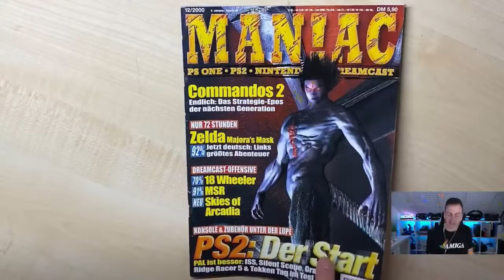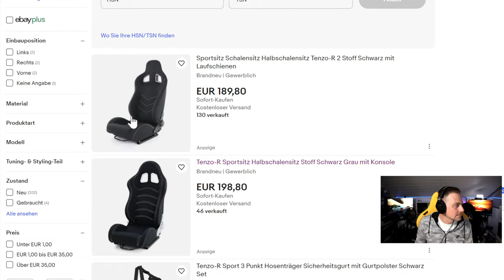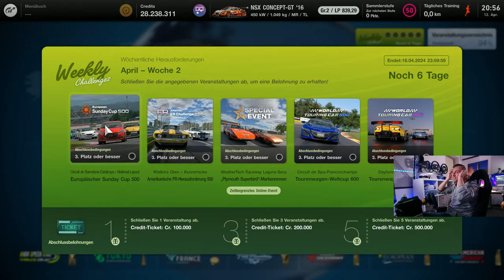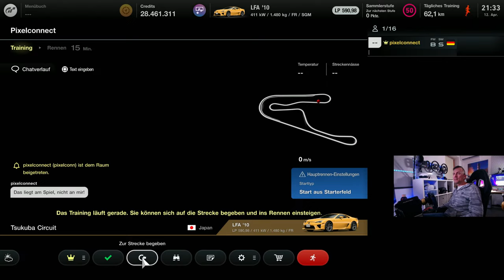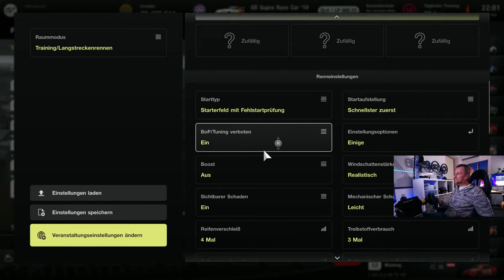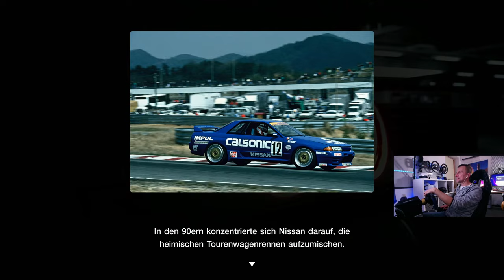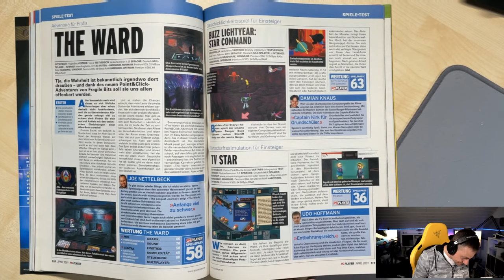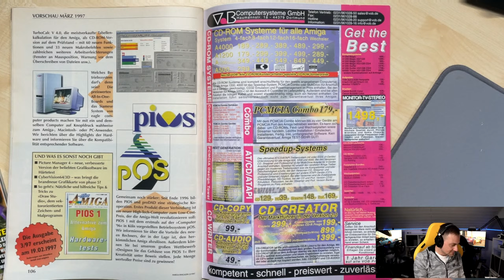Live mit Talk, Gran Turismo 7 und Community Rennen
Heute mit Gran Turismo 7, Community-Rennen, Talk und Retro-Heft

🎉 Gewinnspiel 🚀: Entdecke @FrPixels neues Herzensprojekt "pamamor" 💚, und nutze die Chance, einen von 10 nachhaltigen Kaschmirschals 🧣 im Gesamtwert von über 1000€ zu gewinnen. Besuche jetzt 🌍, um am Gewinnspiel teilzunehmen und die Welt der nachhaltigen Mode zu entdecken.

🔥 THRUSTMASTER Lenkräder